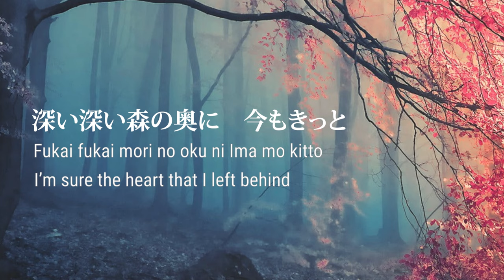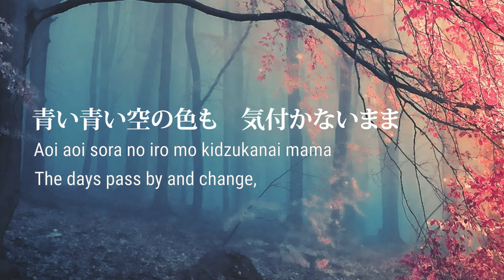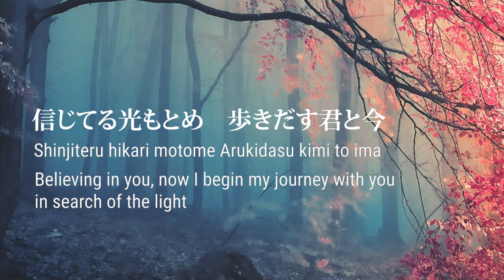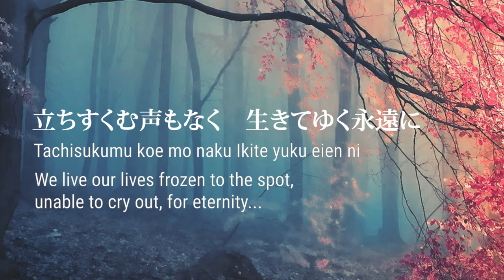深い森-[Fukai Mori] Inuyasaha Ending 2 (Kanji/Romanji/English lyrics)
深い森
Fukai Mori
Deep Forest
by Do As Infinity

Inuyasha Ending 2 Song